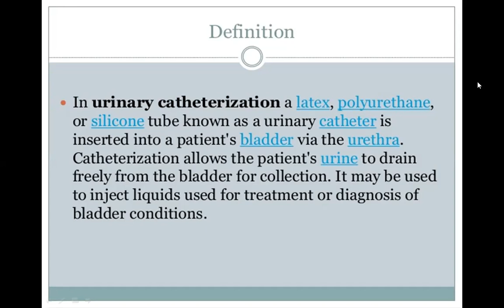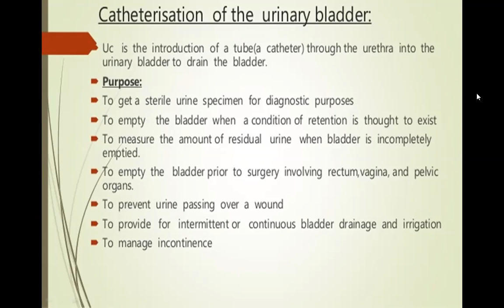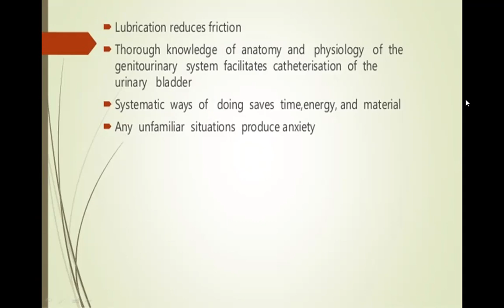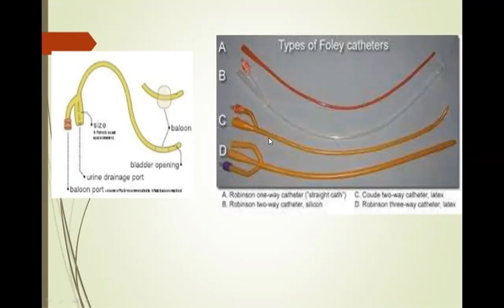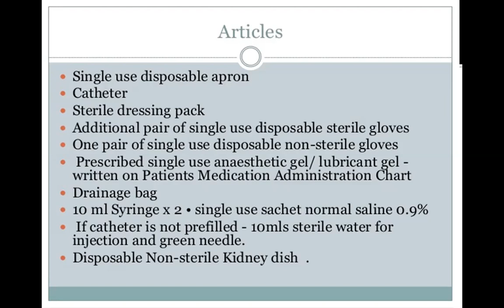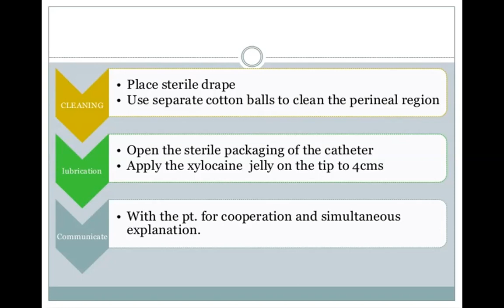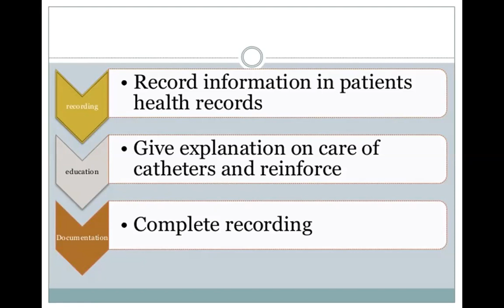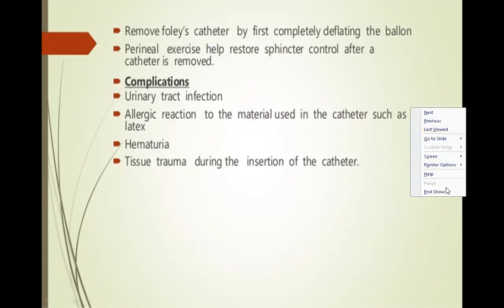Catheterization by Mrs Sneha Smriti Guha for BSc Nursing 1st Year, Nursing Foundation